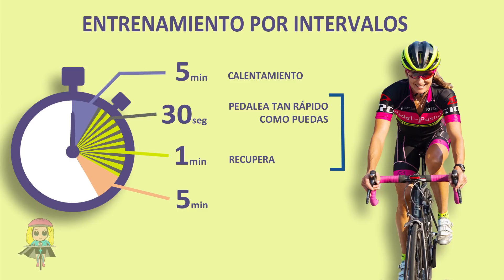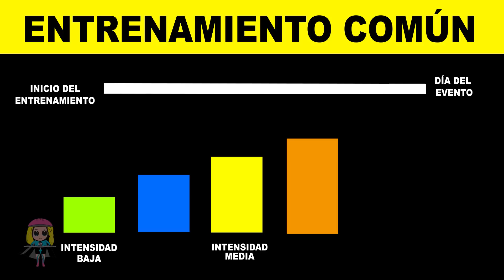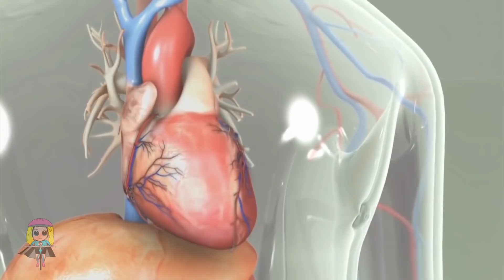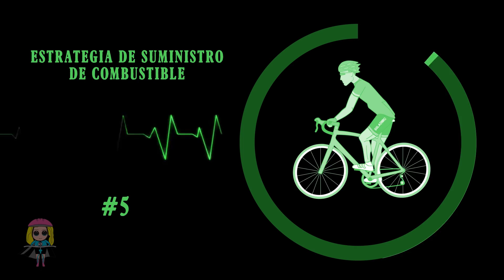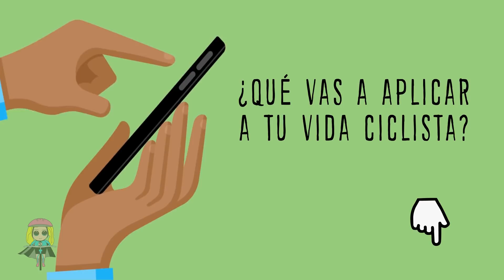5 CLAVES PARA AUMENTAR TU RESISTENCIA EN LA BICICLETA🚲 SALUD CICLISTA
🛒🛒CAMISETA NUEVA 🔥 🛒TIENDA 🕮➼ LIBRO VUELTA AL MUNDO EN BICI